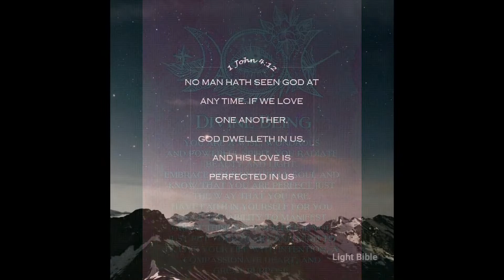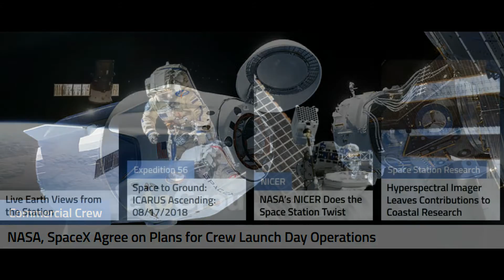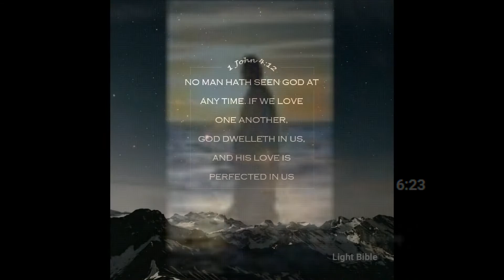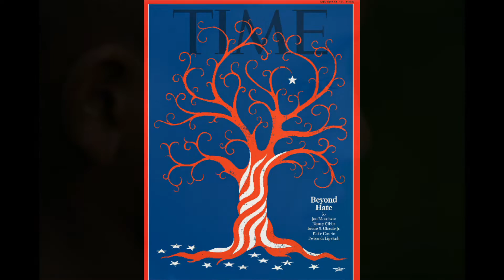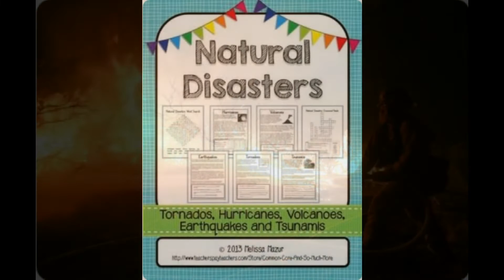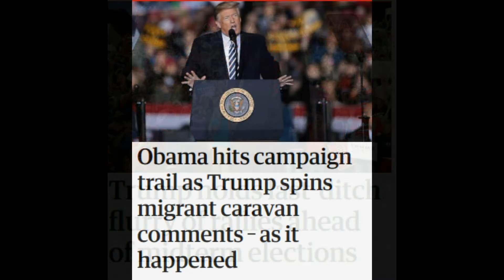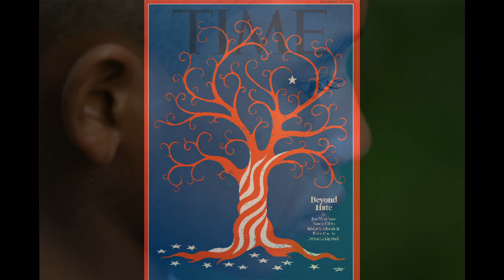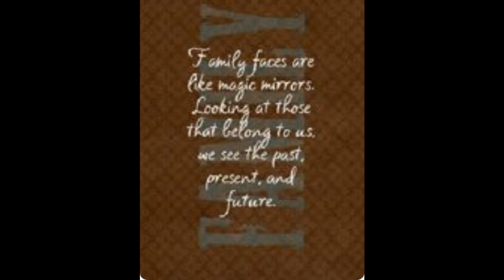MARY~CHRISTMAS NEW YEAR ~12222018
MARY 2020 VISION~YES:... DO ON~TO OTHERS THAT YOU WILL ACCEPT DONE ON~TO U AND YOU TOO. THE GIFT OF LIFE IS THE EMBODIMENT OF JOYFUL ~JOY-FILL UNCONDITIONAL EVERLASTING TIME THAT DEPICTS OUR EXISTENCE AND CO~EXISTING AS ONE BEING THE HUMAN RACE DEPICTION OF HUMANITY BARING THE IMAGE OF GOD OUR CREATOR IN~WHICH THERE IS NO DENOTATION OF THE REFLECTION {LOOK N MIRROR; I SEE U~ CHRIST OUR LORD} OF US ALL SPIRITUALLY... OUR SHORT COMINGS OF TEMPERAMENT, SHOULD NOT SHARE A FUSED NEGATIVE DISPOSITION` DESTROYING THAT BUILDING BLOCKS THAT'S BINDS US ALL, AND THAT OF DISTRACTION FROM THE PURPOSE ADDRESSING THE SPRITE OF LIFE BUT THAT BEING REAL HUMAN THAT GOD IS THE AND OUR SPIRIT IN THE VERY {HELP THOSE IN NEED} CONTINUANCES IN BEING WORTHY OF SUCH A GIFT THAT MARY BARED TAT DELIVERED US ALL, AND TOO THE REASON WHY WE EXIST STILL TODAY. A PERSON THAT SEEK NOT PROFIT OF OTHER OVER LIFE FREE AND INDEPENDENCE'S, THE VEHICLE AND VESSEL THAT WAS USED TO CARRIED AND BRING A CHANCE TO LIVE AS ONE RESPECTING, IS THE GIFT THAT CLAIMS NO EXPECTANCY OF PAYMENT OR I OWN YOUS~ BUT PRECOGNITION THAT WE ALL GIVE FREELY IN CONSIDERATIONS THAT WE HELP ONE ANOTHER IN-WHICH SUSTAINS US ALL IN A MORE RESTORER AND HEALTHY LONG LIFE OF COUNTLESS GENERATIONS AS A PEOPLE COMETH FROM THE EARTH AND BEING IN CARE FOR THAT IS IN AWAY ANTHER FORM AS TO BARING PEACE LOVE AND HAPPINESS AMONG ALL NEAR OR FAR HOSTING CHRISTMAS AND THE REAL GIFT DEPICTING HOPE FOR LIFE AND GODS LOVE THAT WE ALL WAS GIVEN AND CLEARLY AS 2020 MANIFEST GENERAL LIGHT THE LIFE WITHIN US JUST AS REAL TOO~ UPHOLDING THE FACTS THAT WE ARE OUR BROTHERS AND SISTERS KEEPER, ROLE MODELS DEPICTED THROUGH SOCIAL ENDEAVORS TO TO THE KNOWLEDGE AND PEACE IN REMEMBERING THIS DAY HOSTING CHRISTMAS 24 ~ 7 DAILY, WEEKLY, MONTHLY, AND YEARLY~ WITH OR WITHOUT TOYS~ IT IS ABOUT LIFE AND MORAL AND ETHICAL CARING FOR EACH OTHER AS A FAMILY WITH 2020 VISION CONCERNING GIVING SUPPORT FOR LIVING AND A TOTAL CRITICAL THOUGHT OF WHAT LOVE IS AND WHAT IT MEANS TO YOU, BECAUSE IT ADDRESSES THAT WHICH IS PERCEIVED BY OTHERS AROUND THE WORLD DEPICTED BY INDIVIDUAL MINDS THAT SHOULD SEE THE SAME APPRECIATIONS THAT WE ALL WANT OUT OF LIFE... FEAR NOT NOTHING OF OF THE WORLD, BUT THE THINGS U AND U TOO DO THAT AFFECT AND IN EFFECTS GODS PURPOSE FOR ALL EXISTENCE, AND SUCH PROTECTION FOR LIFE IS LOVE. THANK U FATHER FOR THE GIFT THAT PROCLAIMS OF ALL TODAY~ AND FORGIVE THOSE WHOM WORRY WITHOUT TIME {BECAUSE THERE IS NO SUCH THING AS UNNECESSARY TIME} BUT SUCH IN THE UNDERSTANDING THAT THEIR LOVE AND LOVE FOR OTHERS WITHOUT IMMEDIATE HOPE GIVES HOPE, THAT BECAUSE U DID NOT GET WHAT U WANTED WHEN U WANTED ~ DOSE NOT MEAN U DO NOT GIVE, U SHOULD, BECAUSE SUCH SELFLESSNESS IS HEALTHY AND PROSPEROUS WITH A LONG PEACEFUL EXISTENCE REMEMBERING CHRIST OUR SAVOIR AND LORD THE HOST OF GOD THE FATHER AND CREATOR OF ALL LIFE IN-WHICH WE ALL SHOULD AND WILL RESPECT ACCORDINGLY~ IS CHRISTMAS... MERRY CHRISTMAS THAT U MAKE A HOLY HOLIDAY AS WELL~ THAT IT ADDRESSES THE LOVE IN A FORM OF A SPIRITUOUS GIFT FOR ALL INTERNALLY ~ FOR EVIL THINGS ARE BEYOND HOPE AND DREAMS AND LIFE SUSTAINABILITY AND IS WITHOUT OR KNOW LOVE~ THAT WE DO NOT ADDRESS SUCH BUT LOVE~LOVE THY NEIGHBOR, ENEMIES, AND ASSOCIATIONS BECAUSE THEY ARE THE DEBATE THAT KEEPS US IN-PROVEN GROWTH IN SELF, IN FAMILY, AND AS MANKIND UPON THE EARTH AS TOO OUR LAND UNDIVIDED, AS TOO OUR CELEBRATION OF CHRISTMAS &THAT OF NEW YEARS IN-WHICH HOST THE NEW COMING YEAR.. WITH LOVE AND GIVEN~ MARY CAME TO UNDERSTAND~ SO WHY NOT WE~ AS ONE NATION SHARING THE WORLD TOGETHER... MERRY CHRISTMAS TO ALL AND TO ALL A SILENT GOOD NIGHT {AFTER HELPING THOSE IN NEED} UPON AND BEYOND THE NEW YEARS... 2020 VISIONARY ~GENERATION LIGHT. WE ARE SHADES OF THE SAME THING ~GODS LOVE~ THAT IS LIFE AS ONE... MERRY CHRISTMAS...EUGENE ARKCENTRAL TRULY WITH THE BEST INTENTION ADDRESS RESPECT DEPICTING ALL RELIGIONS, IN REGARDS HOSTING PRO-LIFE ~ NO MATTER THE VOICED LANGUAGE~ THAT WHATS IS GOOD IS NOT INDIFFERENCE TO COEXISTING AND GODS PURPOSE AND JESUS EXPRESSION OF THE EMBODIMENT OF LOVE THAT IS LIFE THROUGH EVERLASTING TIME TO LIVE AS ONE UPON EARTH AND SOON THE STARS IN THE MIST OF HEAVEN. HAPPY NEW YEAR~MERRY CHRISTMAS...